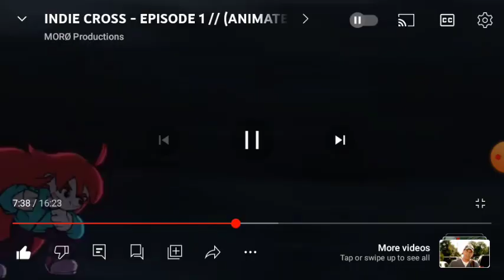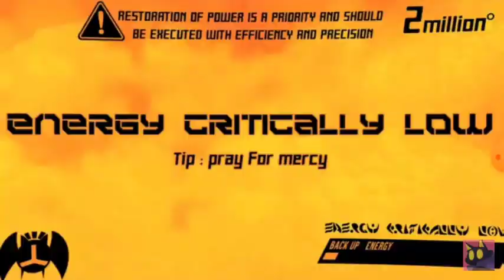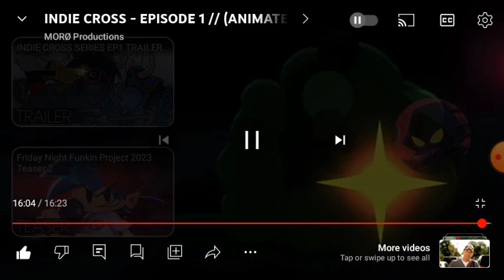This Was Instane To Watch!!! Indie Cross Episode 1 Reaction.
So this just came out on Friday and I first watched it when I got off of work and holy cow that was awesome so instead you know what I'm going to react to do this and so I hope you guys enjoy make sure like to like And subscribe to the channel for more.

 reaction video so credit to Moro Nighteye this animation.

 Shoutouts.
and @WarpedTheWolfLive